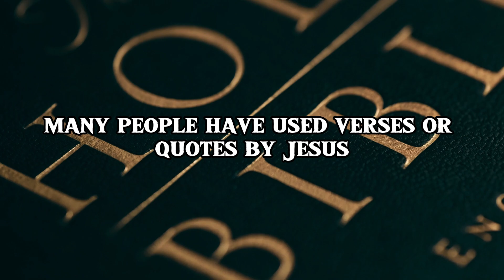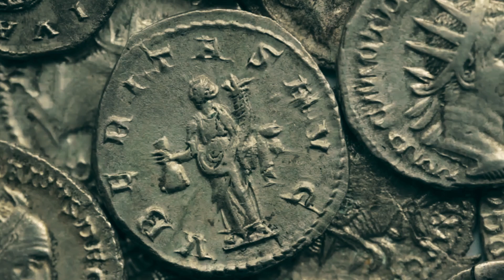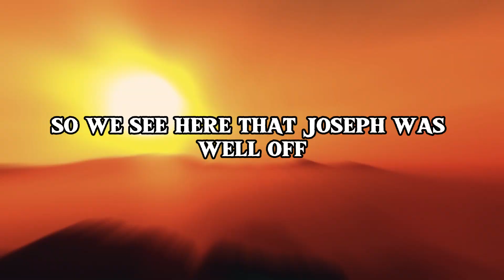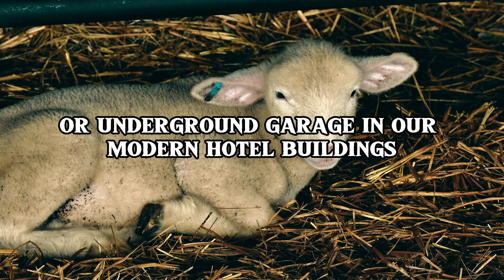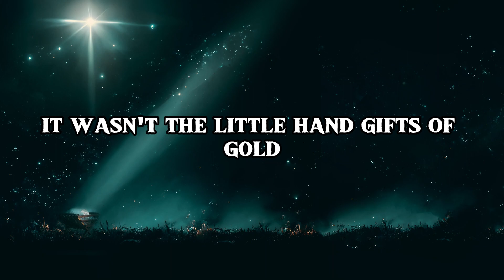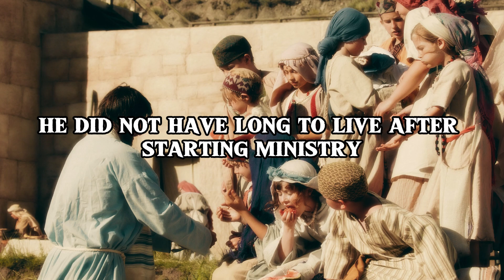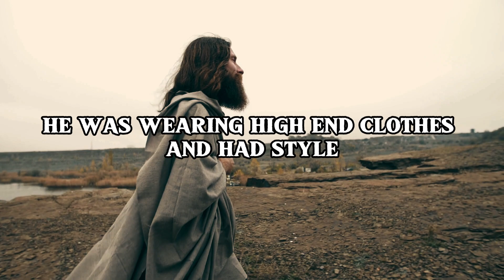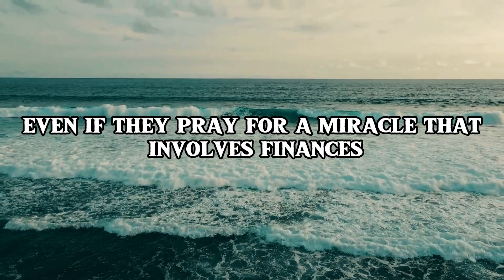PROOF THAT JESUS CHRIST WAS NOT POOR | Christian Programming | Bible Study, Bible Story | Must Watch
Welcome to a thought-provoking exploration of a topic that has sparked countless discussions throughout history— "JESUS CHRIST WAS NOT POOR." In this enlightening Christian programming episode, we delve deep into the Bible, its stories, and historical context to unravel the truth about Jesus Christ's life and financial status.

📖 Join us for an immersive Bible study as we examine passages that shed light on Jesus' earthly existence.
🙏 Gain a fresh perspective on Christian teachings and how they relate to wealth, poverty, and spiritual richness.
🕊️ Discover the significance of understanding Jesus' life in the context of his time and its relevance to modern-day Christianity.

As we embark on this profound journey of faith and enlightenment, we encourage you to participate in the discussion using the hashtags:

Share your thoughts, questions, and reflections in the comments, and let's engage in a meaningful exploration of this significant aspect of Christian faith.